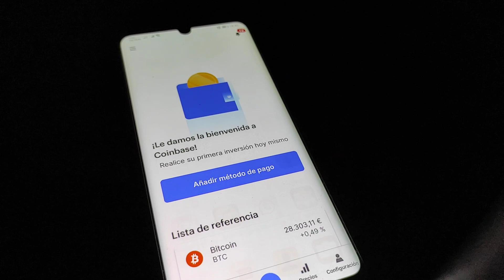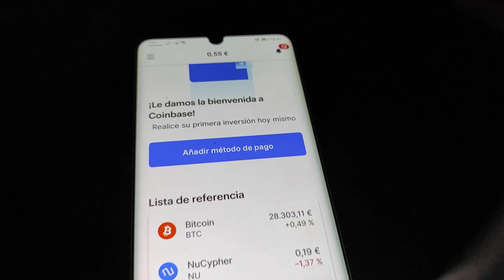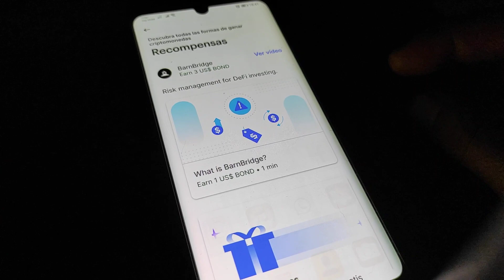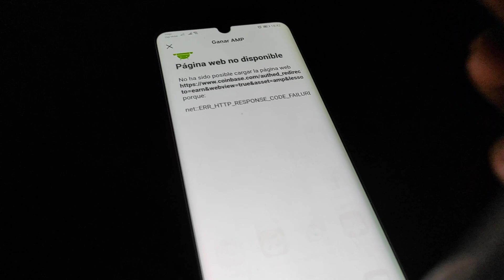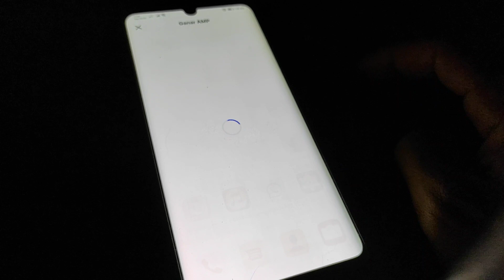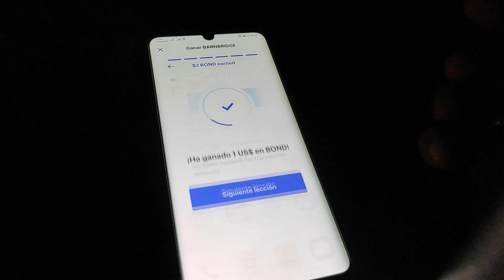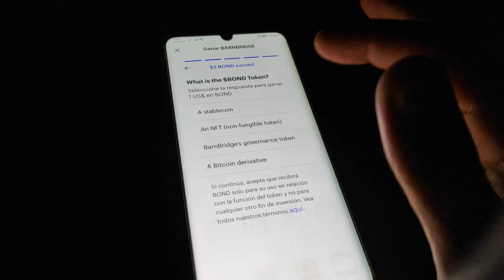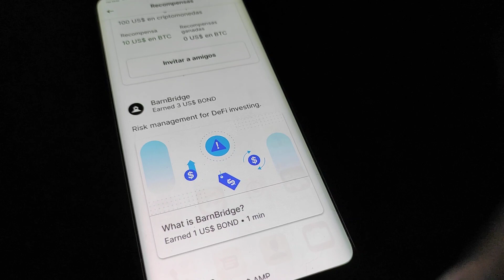اكسب 3$ دولار فوري بالاثبات السحب ايردروب منصة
حصري علي قناه coinfree متخصصة في مجال العملات الرقمية والبيتكوين بشكل عام
اليوم حلقة مهمة جدا والكل سوف يربح بلا استثناء
اولا يجب عليك التسجيل في منصة كوين بيز وتفعيل الوثائق قبل الدخول الي صفحة البونص

رابط التسجل

coinfree